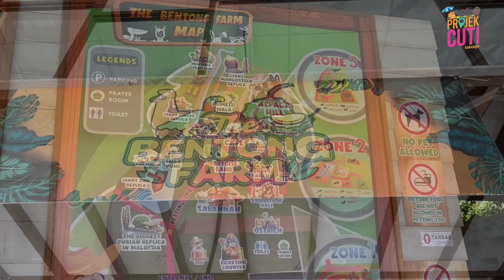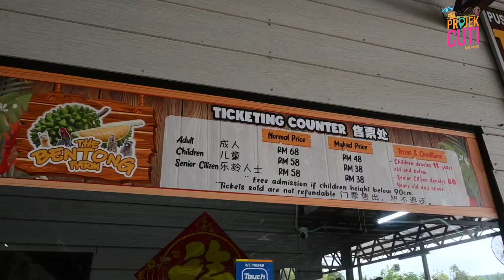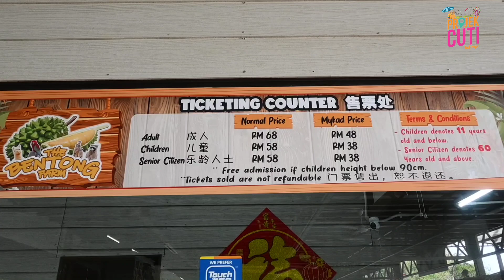Projek Cuti Keluarga The Bentong Farm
Ke mana kita ingin bawa anak-anak hujung minggu ini? Jika masih tiada idea, apa kata bawa mereke ke The Bentong Farm.

Apa menariknya di sana?
Nak tahu jom tonton video Projek Cuti Keluarga di The Bentong Farm